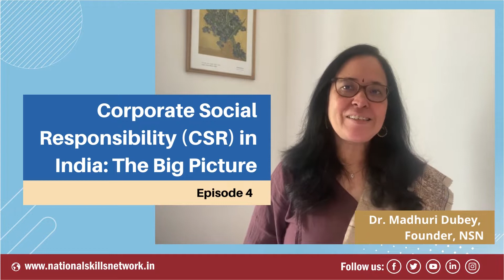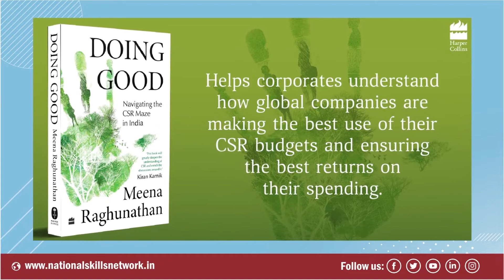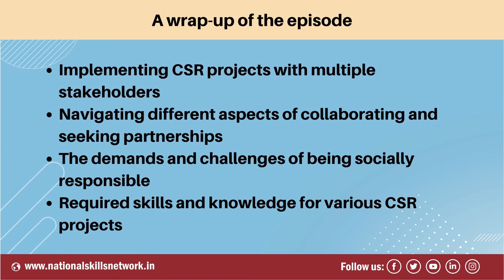Implementing CSR Projects with multiple stakeholders | Episode 4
NSN Connect is back with a new series - "Corporate Social Responsibility (CSR) in India: The Big Picture". The 4th episode in the series talks about various aspects of implementing CSR Projects with multiple stakeholders.

Catch Ms. Meena Ragunathan, CSR Specialist, in conversation with Dr. Madhuri Dubey, Founder, NSN.